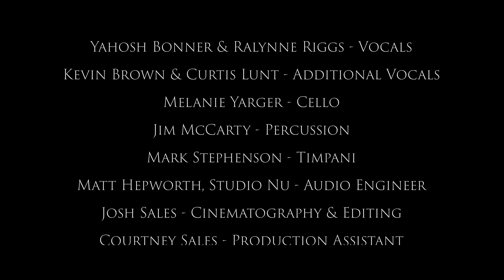Amazing Grace/ I Stand All Amazed by Jeanni Gould (featuring Yahosh Bonner & Ralynne Riggs)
These 2 songs have been in my heart for years. I hope you feel God's grace in this Mashup.
Added thanks to Chance Clift, extraordinary engineer whom I accidentally left off the credits.
And Josh Sales Films for the stunning video.

p.s. I loved interweaving the lyrics together:
"...was blind but now/ I stand all amazed..."
"I stand all amazed at the love Jesus offers me/ that saved a soul like me"